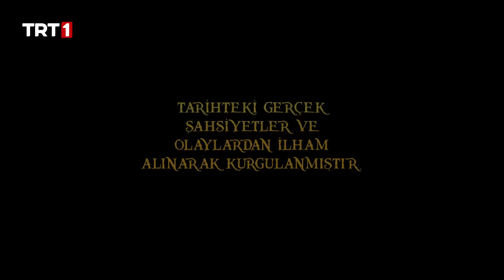Barbaroslar Akdeniz'in Kılıcı 24. Bölüm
Baba Oruç ve Antuan esirlikten kurtulabilecek mi?

‘Barbaroslar Akdeniz’in Kılıcı” 1. Sezon 24. Bölüm Özet:

Piri Reis ve leventlerle beraber gizlice Modon’a giren Hızır Reis, Oruç’u öldürmeye hazırlanan Gabriel’i boynuna dayadığı kılıcıyla durdurmayı başarmıştı. Gabriel ölecek midir? Hızır, Baba Oruç ve Antuan’ı esirlikten kurtarmayı başarabilecek midir? Oruç’un öldürüleceğini bilmesine rağmen Şehzade Korkud’dan aldığı yardım filolarıyla Levitha Adası’nda bir bombardıman başlatan Mesih Paşa’yı kim, nasıl durduracaktır?
Meryem içlerindeki hainin Şahsenem olduğuna ilişkin şüphesini Hızır ile paylaşmıştı. Şahsenem, Hızır ile yakınlaşmasına engel olan Meryem’e nasıl zarar verecektir? Hızır ve leventlerinin Modon’a gideceğini öğrenen Şahbaz, bu bilgiyi Gabriel’e ulaştıracağı sırada Şahin ve askerleri tarafından engellenmişti. Gabriel ile ittifak kurduğu şüphesiyle mekanında esir alınan Şahbaz kurtulabilecek midir?
Mesih Paşa’nın tuzağına düşerek posta geçen İlyas, sadakatsizlikle suçlanarak Hızır’dan büyük bir tokat yemişti. Hızır ile yolları tamamen ayrılan ve postu bırakmaya kalkarsa sürgün ya da idam edileceğini bilen İlyas’a şimdi ne olacaktır? Esma ile yaşadıkları tartışma sonunda araları açılan Meryem ve Isabel bu süreçte nasıl gerginlikler yaşayacaktır? Oruç geri döndüğünde postuna geçen kardeşiyle nasıl bir yüzleşme yaşayacak ve Mesih Paşa’ya ne yapacaktır?

Başrollerinde Engin Altan Düzyatan, Ulaş Tuna Astepe, Yiğit Özşener, Yetkin Dikinciler, Pelin Akil Altan, Melis Babadağ, İsmail Filiz, Gülcan Arslan, Devrim Evin, Caner Topçu ve Bahadır Yenişehirlioğlu’nun yer aldığı, çekimleri Antalya, Marmaris ve İstanbul’da devam eden dizi Barbaroslar Akdeniz’in Kılıcı, her Perşembe saat 20.00’de TRT 1 ekranlarında…